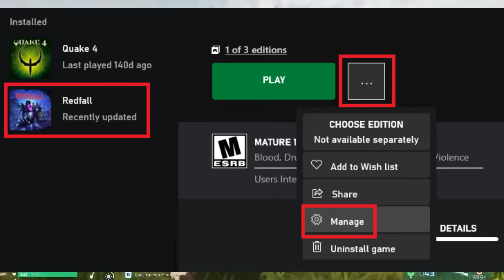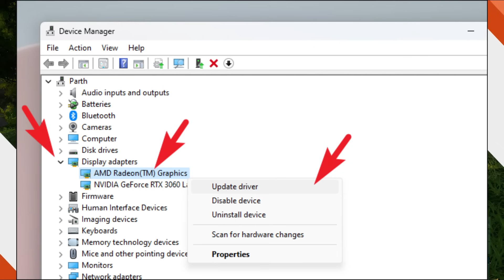How to Fix Palworld keeps Crashing Error (Xbox,Pc) | Palworld Crashing and not launching Issues Fix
How to Fix Palworld keeps Crashing Error |  Palworld Crashing and not launching Issues Fixed

if you're facing issues with the game not launching. Palworld is still in its early access stage, so encountering bugs and technical hiccups is quite common. But fear not, we've got some solutions to get you back into the game.

If you have any issue about copyright. Please Message i will remove that.